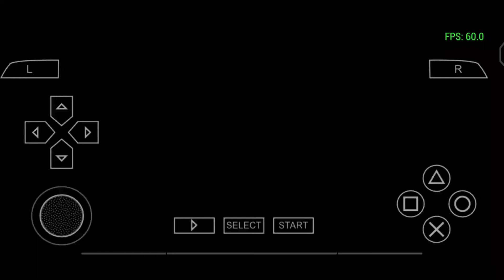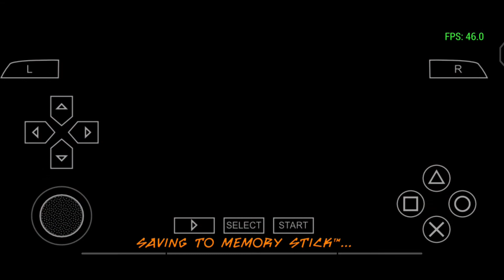X-MEN:Origins: Wolverine | Mobile Gameplay(#2) | DUO BUGS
X-MEN origins wolverine Mobile Gameplay#2